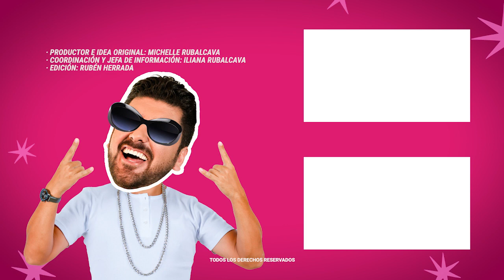Paty Navidad sale a defenderse tras ataques en redes sociales | MICHISMESITO